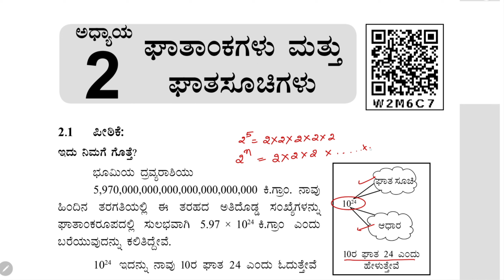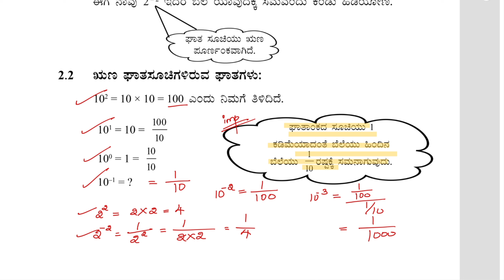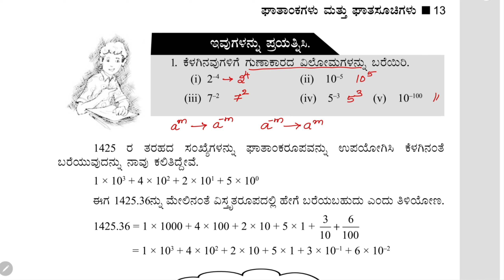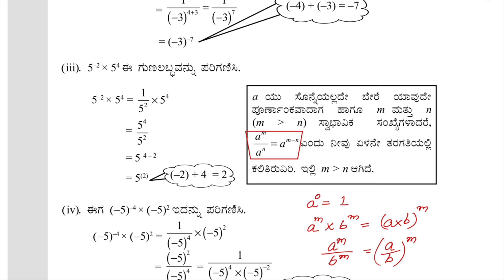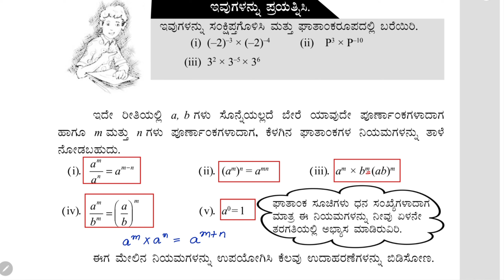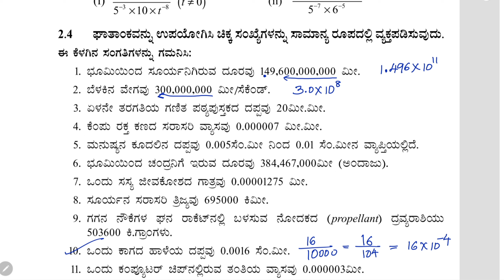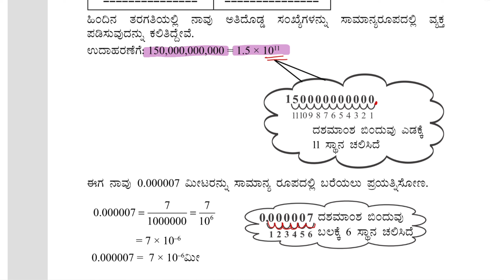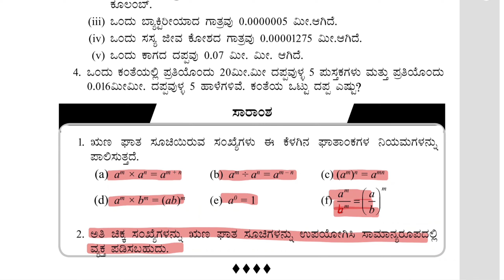TET 2024 | Paper 2 | Mathematics| Important Points -ಘಾತಾಂಕಗಳು ಮತ್ತು ಘಾತಸೂಚಿಗಳು Class 8 Exponents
CHANNEL DESCRIPTION :
ViVid Chemie is a education platform dedicated for the aspirants of different competitive exams like NET, SET, GATE and teachers recruitment exams like CTET, KAR-TET, GPSTR, HSTR, etc.

Vicheth Kumar
Mangalore (India)